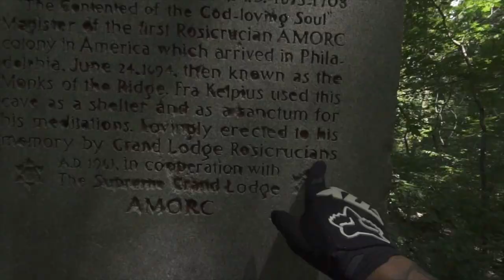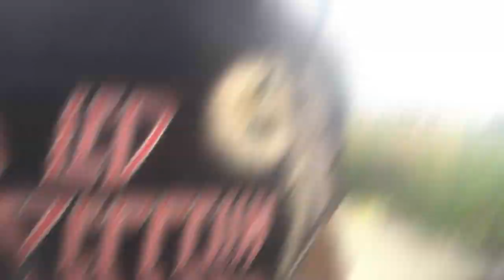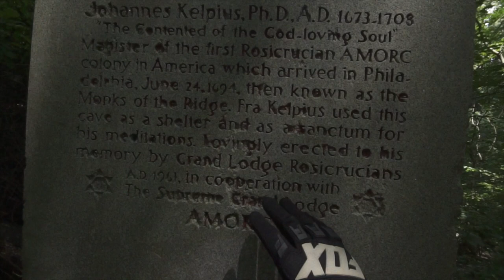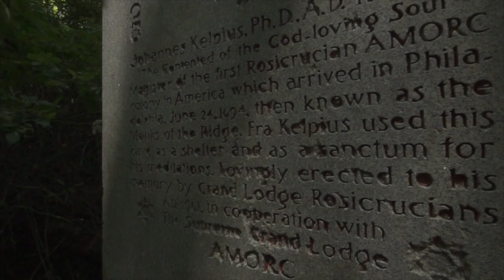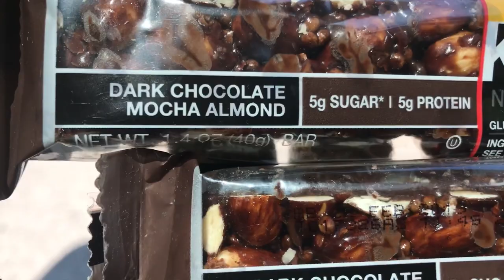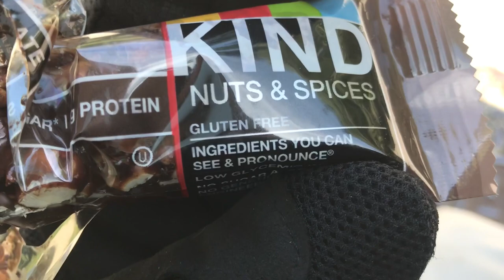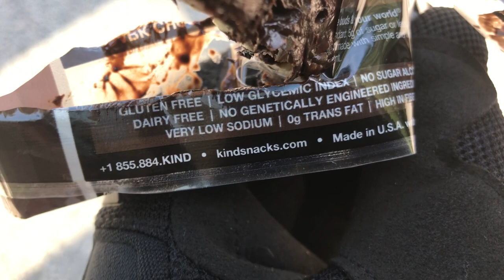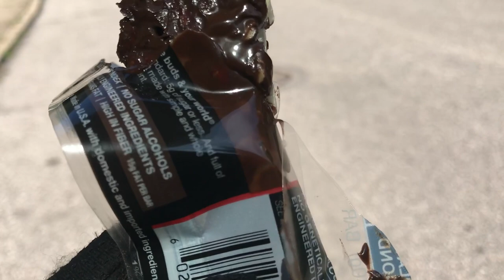Exploring the Kelpius Cave ... SPIDERS EVERYWHERE!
Today I decided to put down my wrench and tools to go visit a historic cave site. It is called the KELPIUS CAVE AKA HERMIT / HERMIT's CAVE. It was a pretty cool trip but the day was very hot and humid. PHEW!!!

Follow @ToonographyEntertainment

ToonographyEntertainment

(1) Activeon CX BLACK Action Camera
(1) Sony A7S with 10-20mm Sigma Lens

808_Doorbell_Chime - Unicorn Heads

Blunt - Andrew Huang

Etherial_Choir_Ascends - Doug Maxwell/Media Right Producti

Orange_Octopus - Unicorn Heads

Reception - William Rosati

Sharp_Senses - Ugonna Onyekwe